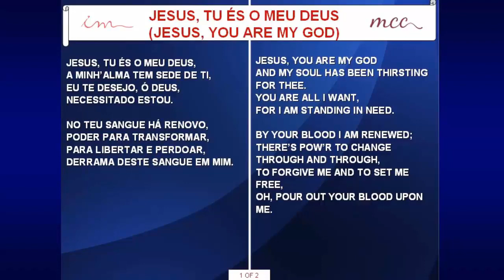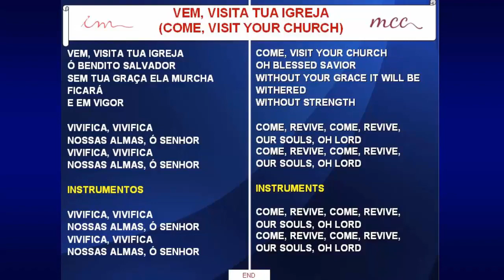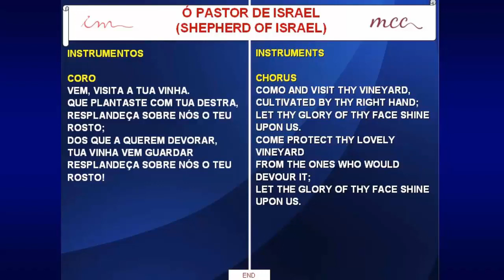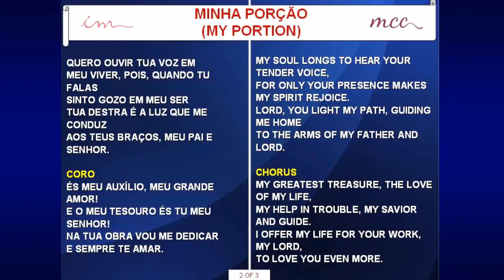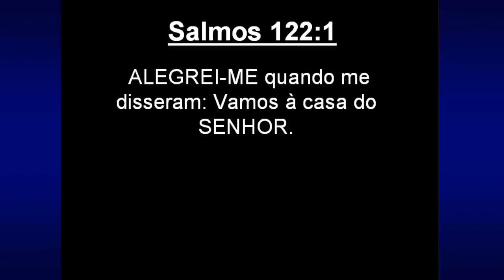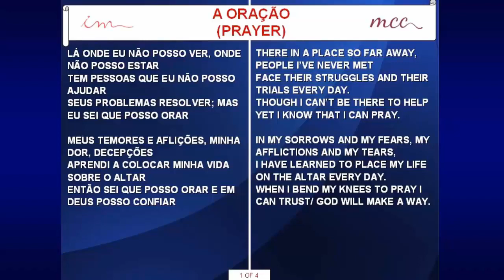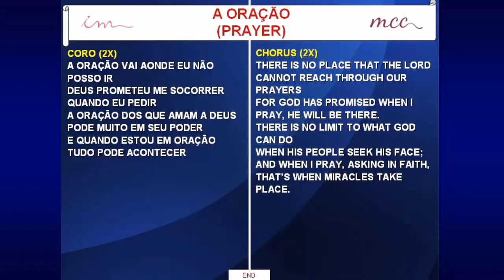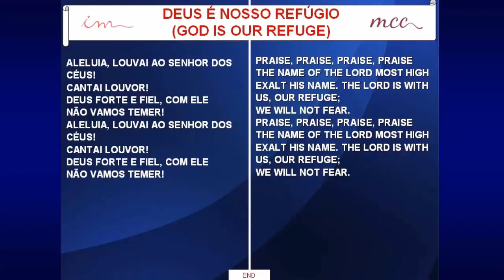1st Class - Prayer Service - Maranatha Church Seminar in Florida (2017-12-16)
1st Class - Prayer Service - Maranatha Church Seminar in Florida (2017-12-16)